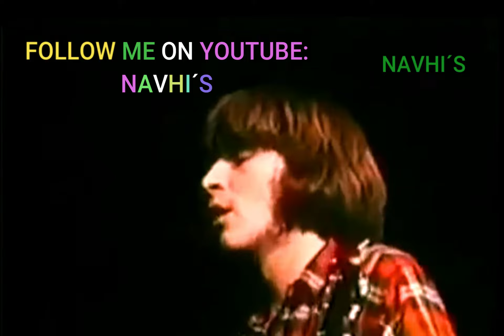CREEDENCE CLEARWATER REVIVAL -KEEP ON CHOOGLIN- SUBTITULADO- NAVHI'S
SEGUIR RUMIANDO